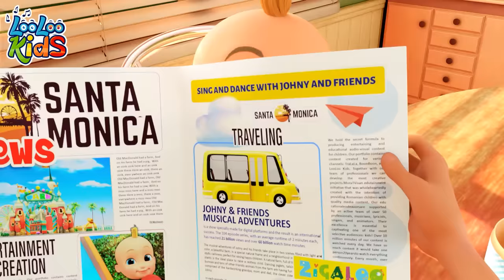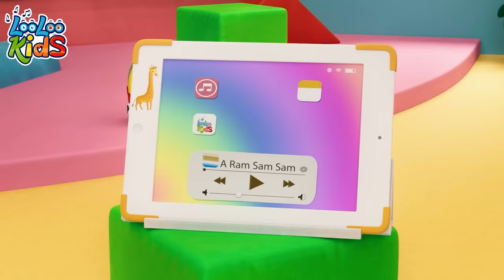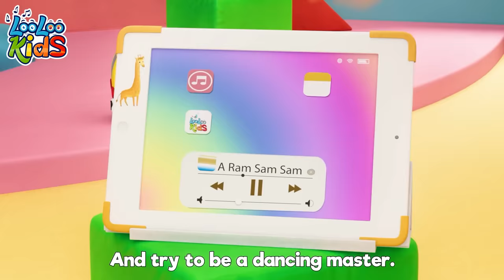The Finger Family and Who Took the Cookies - Nursery Rhymes LooLoo Kids Fun Learning Songs!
Welcome to the LooLoo Kids Universe, your magical destination for enchanting nursery rhymes and kids' songs that bring learning to life! Dive into a world of animated adventures where every song is a journey of discovery. From the moment you join us, you'll find a treasure trove of tunes tailored to teach and entertain children of all ages.

Our channel is bursting with colorful, engaging animations that capture the imagination and hearts of little ones. Explore daily life activities through catchy songs that make learning fun and effortless. From brushing teeth to tidying up, each video turns mundane tasks into exciting adventures.

But that's not all - we also delve into hobbies for kids, sparking curiosity and encouraging new interests. Whether it's painting, dancing, or exploring nature, our songs inspire kids to try new things and find joy in everyday activities.

Our carefully crafted content supports early learning, focusing on key areas such as numbers, letters, colors, and shapes, alongside social skills and emotional understanding. It's fun, educational, and perfect for kids to sing along and dance to!

So, what are you waiting for? Join our vibrant community of little learners and embark on a journey filled with music, laughter, and learning. Goodbye for now, but remember, a world of fun and learning awaits just a click away. See you soon in the LooLoo Kids Universe! 🌟🎶✨